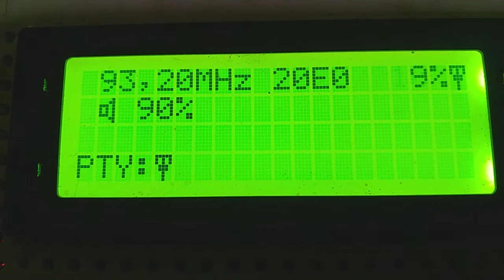22-10-2020 fm dx tropo darik krdjali